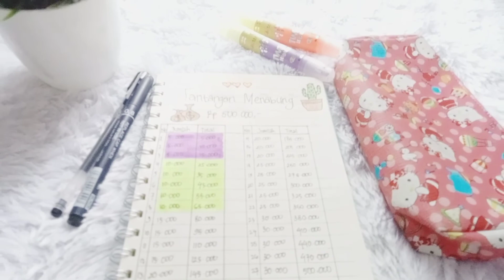TANTANGAN MENABUNG 500 RIBU | TIPS MENABUNG ANTI GAGAL | SAVING CHALLENGE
Divideo kali ini aku bakalan membuat tantangan menabung,, yaitu tantangan menabung dengan nominal 500 rb,,cocok banget buat pelajar/ anak sekolah atau ibu rumah tangga

Menabung 500 ribu dengan cara buat saving challenge seperti ini menurut q sangat menyenangkan,,apa lagi buat q yng susah banget nyimpan uang.